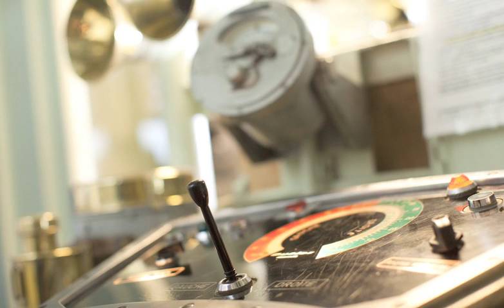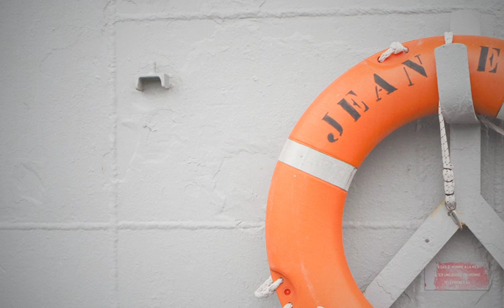R97 La Jeanne, ultime embarquement ★ Épisode 1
DOCUMENTAIRE I Plus d’une heure de programme pour raconter autrement un bateau gris légendaire aujourd’hui disparu : le porte-hélicoptères R97 "Jeanne d'Arc".

FICHE TECHNIQUE
R97 LA JEANNE  - ULTIME EMBARQUEMENT

RÉALISATION
Stéphane DUGAST

MONTAGE
Smaragda NITSOPOULO

PHOTOGRAPHIES
Christophe GERAL

IMAGES
Frédéric MENISSIER I Beta Prod

MUSIQUE
Eric HEBER-SUFFRIN

GRAPHISME
Adrien AYBES GILLE

DÉVELOPPEMENT
Pierre BANCE

TV RENNES, TÉBÉO, TY  LORIENT, DCN-S, LA CINÉMATHÈQUE DE BRETAGNE, CASTERMAN & L’ASSOCIATION DES ANCIENS DE LA JEANNE.

PRODUCTION
Grégoire BEAUMONT - Olivier MALAPONTI & Nicolas MASSON I CORNER PROD.